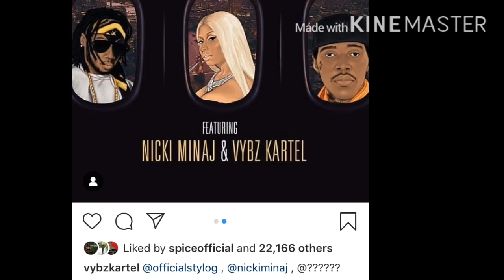Stylo G ft Nicki Minaj & Vybz Kartel Touchdown Remix December 2018Preview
Stylo G ft Nicki Minaj & Vybz Kartel December 2018 Preview